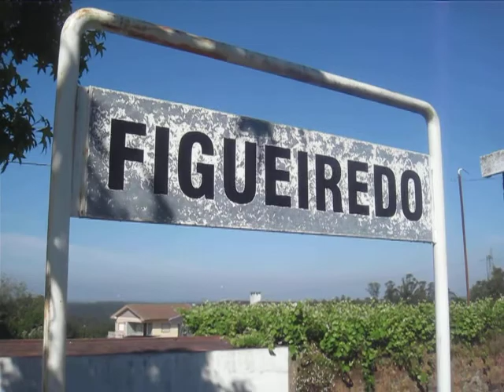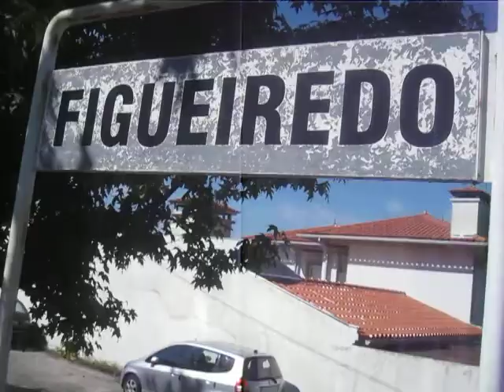LINHA DO VOUGA. 21. FIGUEIREDO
Pequeno filme meu, amador e não editado.
Terça-Feira, 19 de Maio de 2020.